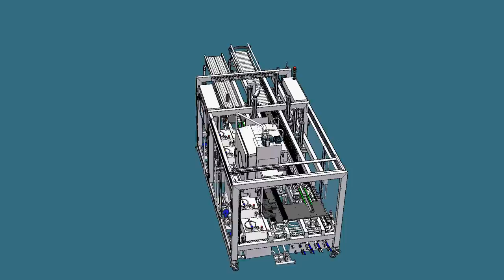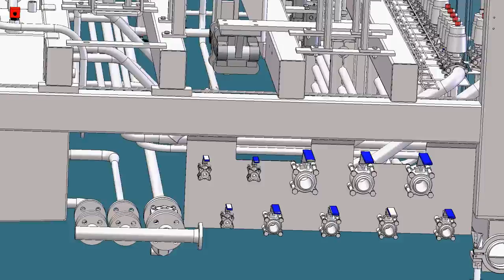Keg Washer Filler "Monobloc 80"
Animated presentation of MonoBloc 80